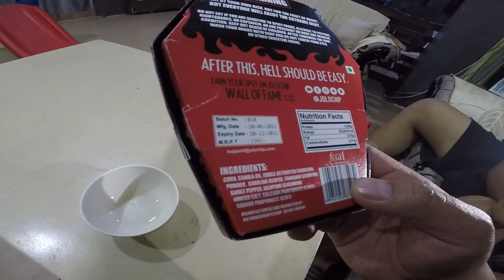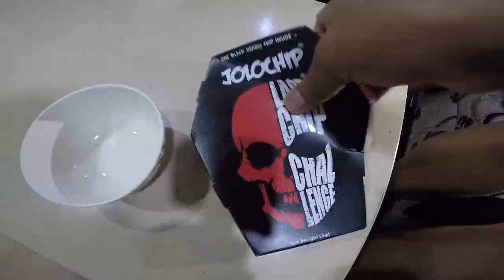Last chip Challenge with wifey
test CHHIN an tih ang kha..! aw a thak.